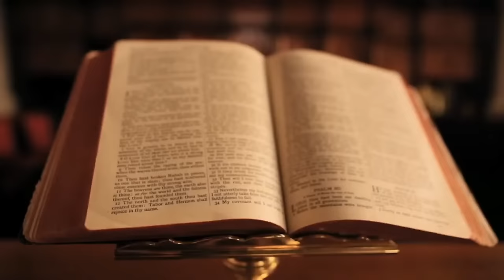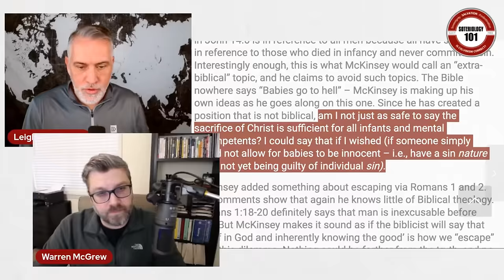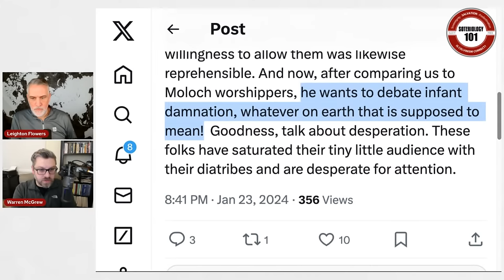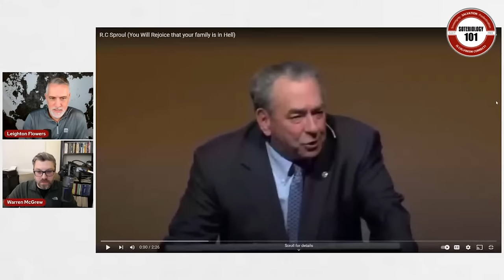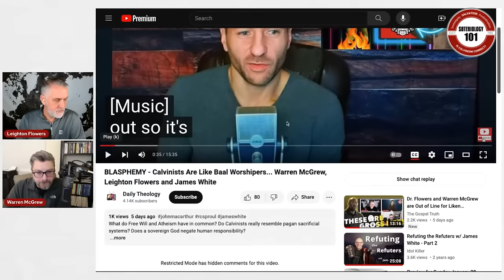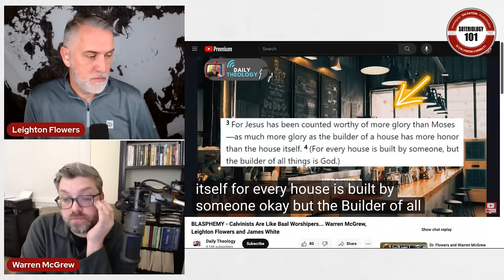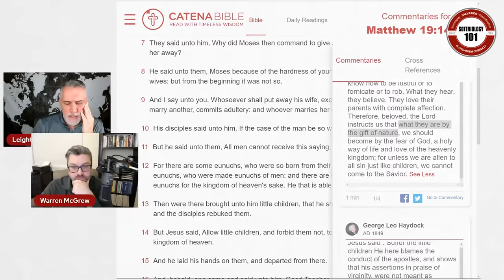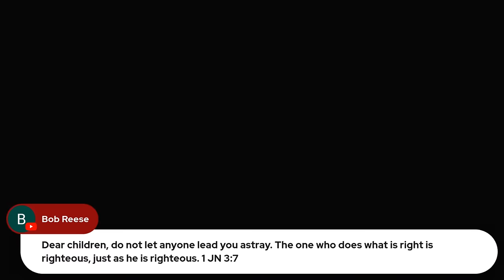Consistent Calvinistic Views are Inconceivable | BaalGate | Leighton Flowers | Soteriology 101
Dr. Leighton Flowers demonstrates the tendency of some Calvinists, like James White, to drift into higher, more consistent Calvinistic views, regardless of how utterly inconceivable they may be to our God-given conscience and basic human intuition. Many on Twitter and Facebook accused Dr. Flowers of misrepresenting White's views on infant damnation, so that will be clearly laid out using White's own words. JOIN US LIVE!